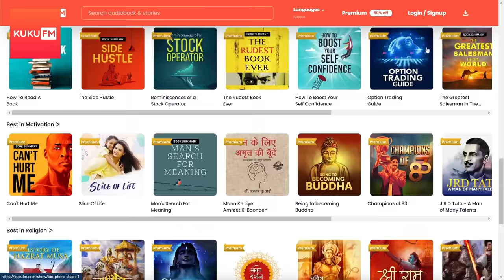Becoming Mentally Stronger | Jaya Kishori | Motivational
(valid for first 250 users)

The official motivational channel of Jaya Kishori where she explores various topics such as spirituality, life coaching, relationships, youth problems, and more.